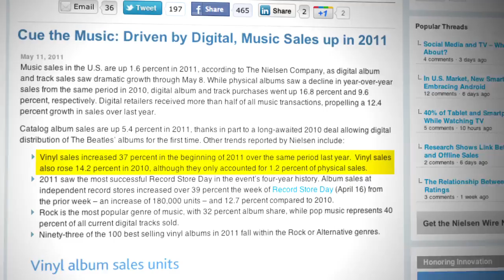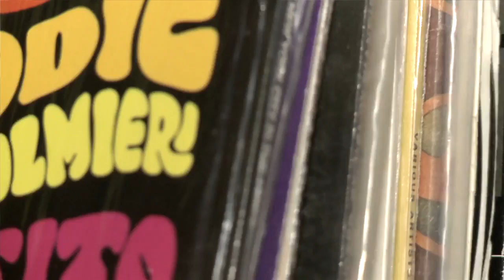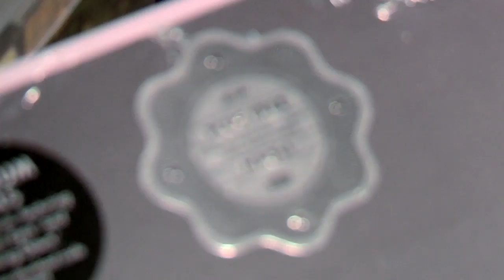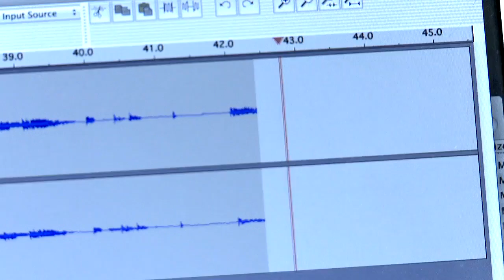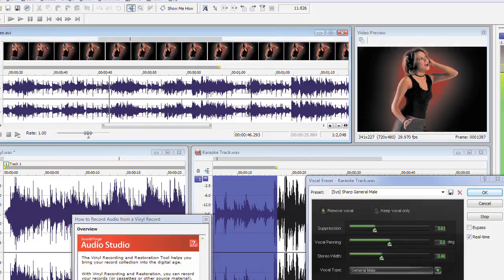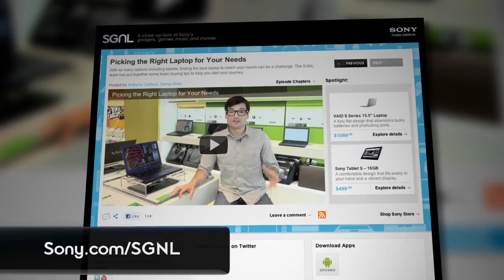Analog Goes Digital with Sony's USB Turntable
Collecting vinyl is still a popular pastime after all these years, but even die-hard record collectors like the convenience of listening to mp3s or other digital audio formats. In this video, Team SGNL hears from a DJ hobbyist and vinyl enthusiast who's digitizing his entire record library using Sony's USB Turntable.